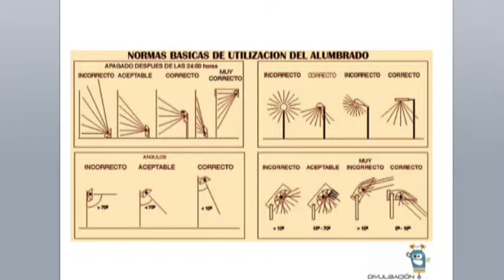¿Qué es la contaminación lumínica?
Cristina Solano del Centro de Investigaciones en óptica explica que es la contaminación lumínica